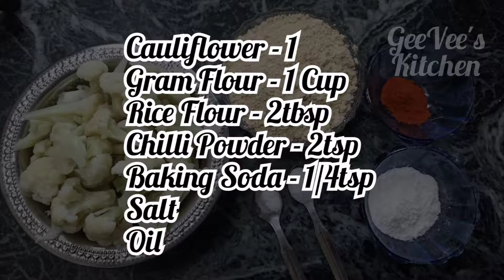Cauliflower Bajji | Cauliflower Fritters | காலிஃப்ளவர் பஜ்ஜி | GeeVee's Kitchen | 100th Episode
Cauliflower Bajji is like any other traditional Indian fritters recipe, the cauliflower florets are dipped in besan batter and deep-fried till crisp is ideal evening snack.